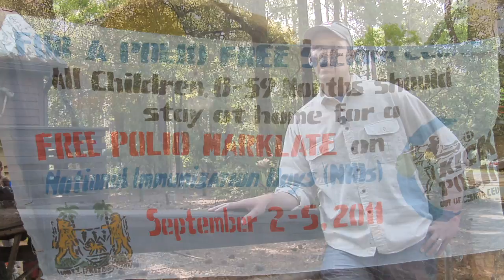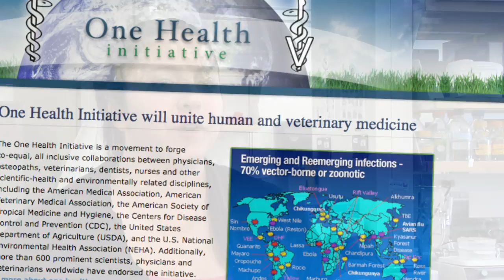Why choose graduate training at the University of Florida?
PhD and MPH students in the department of Environmental and Global Health share their experiences and the reasons why they chose to study at UF.